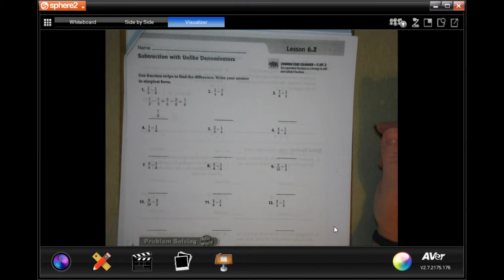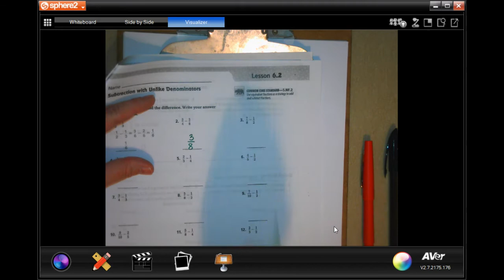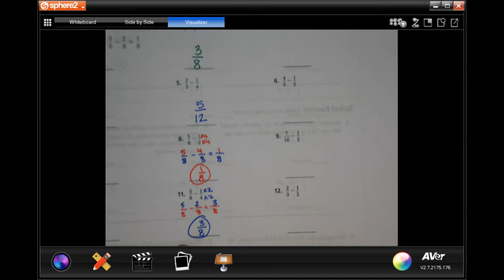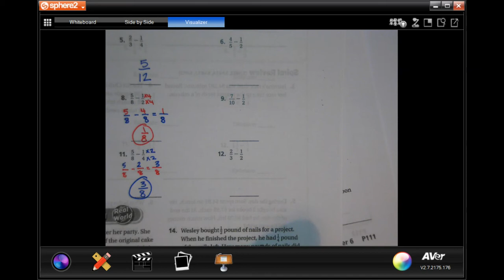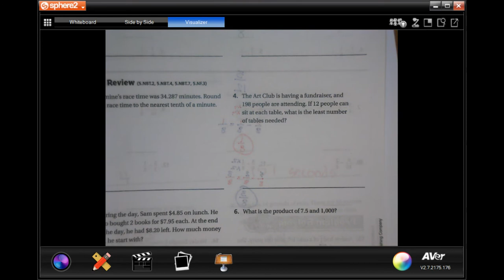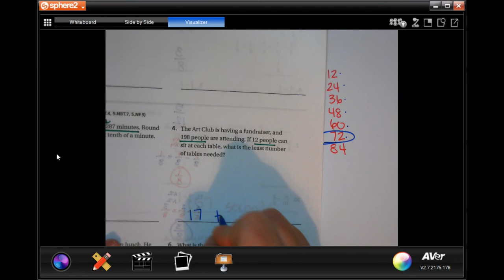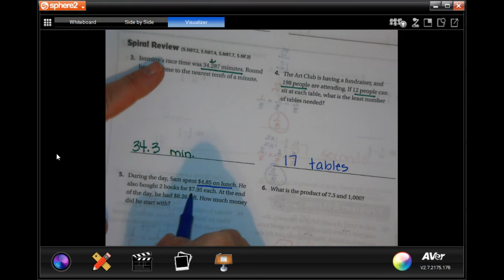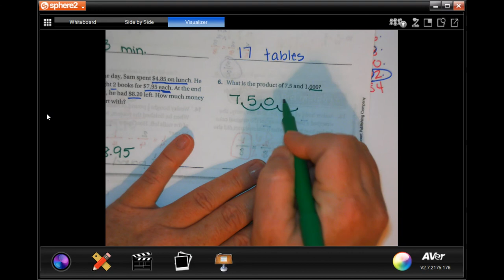5th Grade 6.2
Subtraction with Unlike Denominators